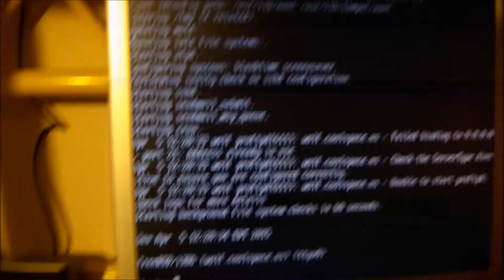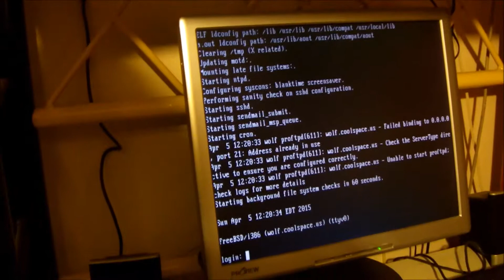V1560 - The Electric Company Returns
More underground Electric problems here. My FICO score is 666 today. Fitting.